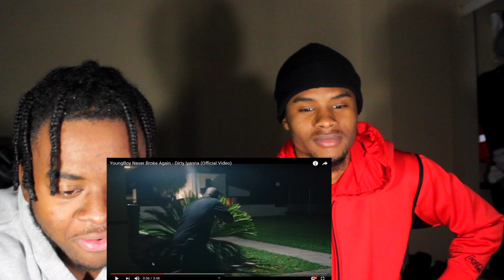YoungBoy Never Broke Again - Dirty lyanna (Official Video) Reaction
Shard - Shard_a1
Mike - _yrnmike

Shard - Shard_a1
Mike - Otfmike